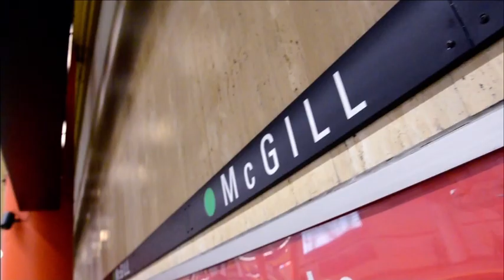A Super Écran GO BTS Thing (2018)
@lillukapa3756 @Lunar_WaveYT @SuperEcranFan @britishchick09 @ryanhunt5261 @🌈 Delta Ray Studios (K.A.L.) Colors 🌈 @TheLogoKid @Lunala_god_trainer @BrysonGaming68 @BookFan2019 @RaphyDoucet-zk8yd @RWboi @Mr.Keagan @LisaandBradlee @moviechannel2010